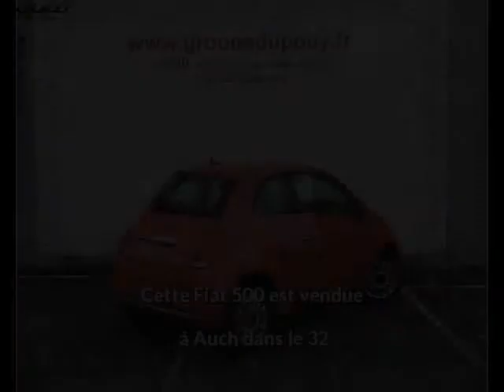Fiat 500 occasion visible à Auch présentée par Nissan auch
Cette Fiat 500 occasion disponible à Auch dans le 32 est mise en vente par Nissan auch - 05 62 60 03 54 - tous les détails sont